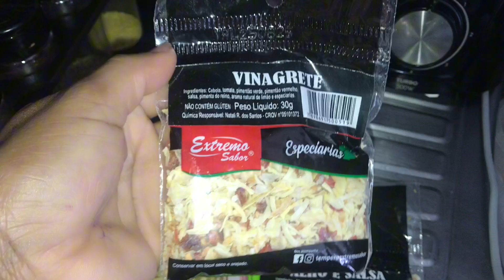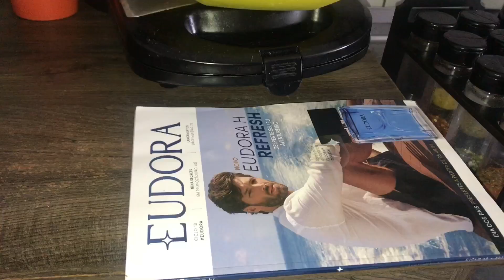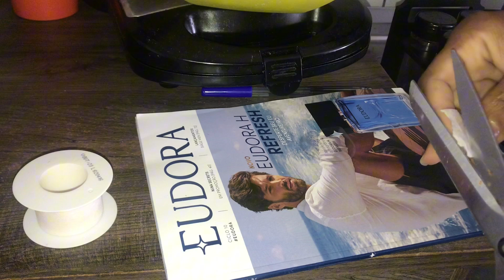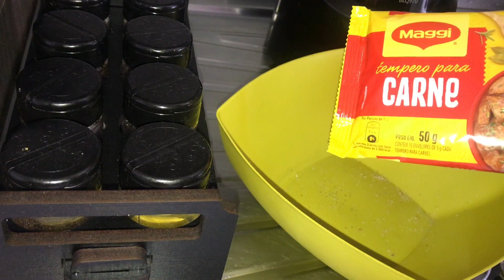TEMPERO SABOROSO ARRASAR NA COZINHA